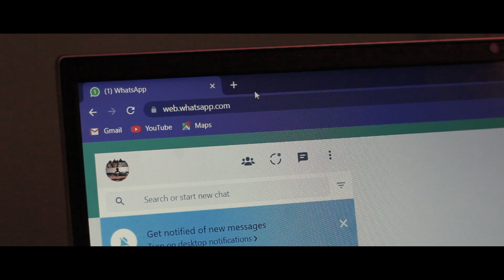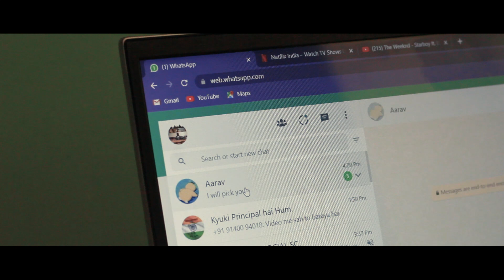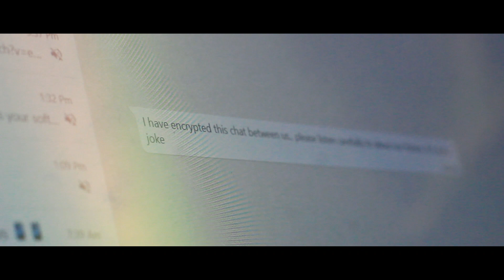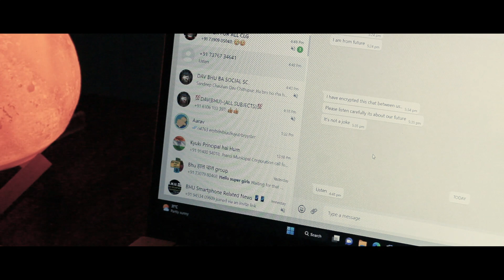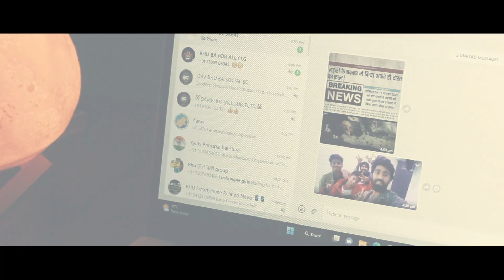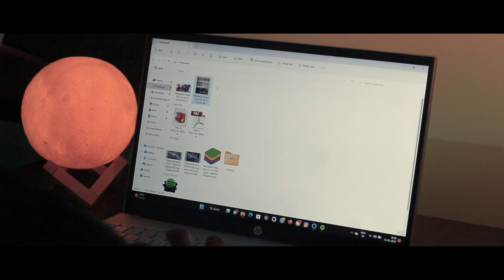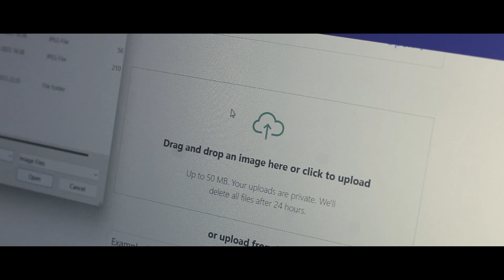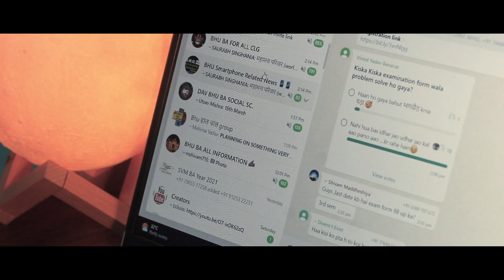Timechat | to & fro Originals | Ep-02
Is Aarav alive?

You got to know in this episode.

Basically it's a sequal of "TRUTH OR DARE" .

It's a complete thrilling story of how adi correct his mistake. watch to know how the things went out ❤️.